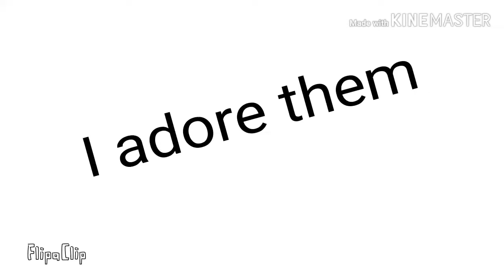I adore them(meme)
Aduio not mine
I have gotten a new vigor on animating and i hope this does not run out